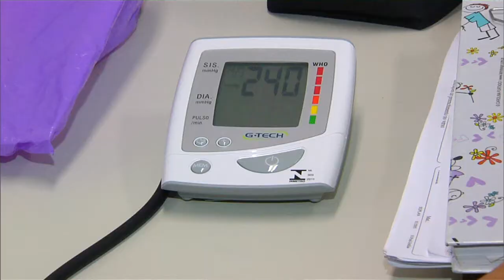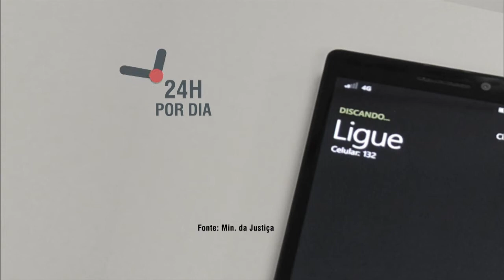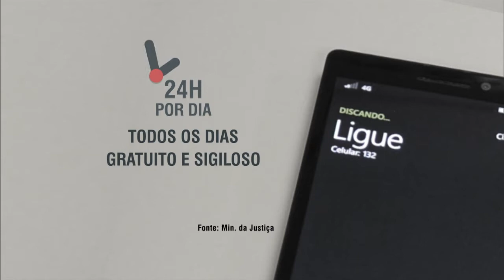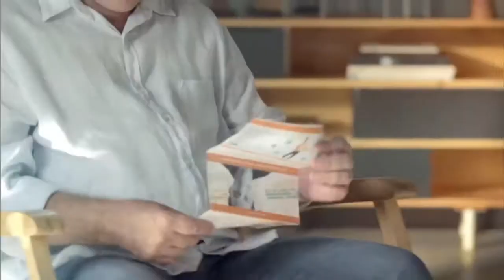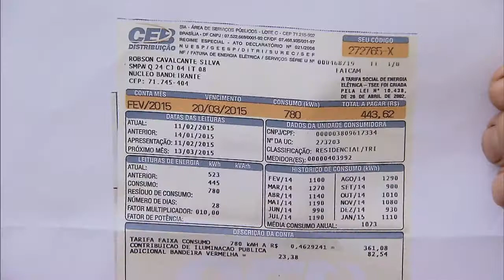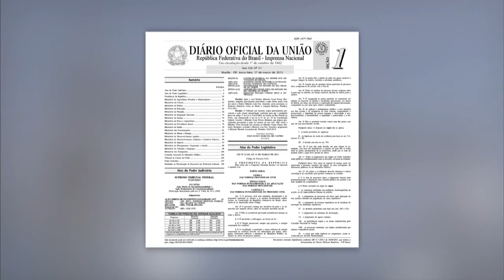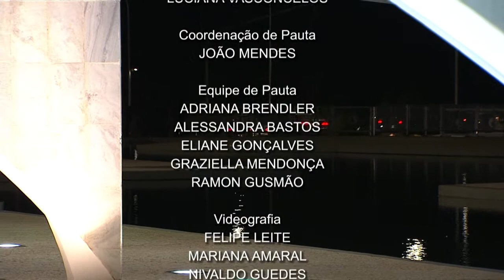Jornal NBR NOTÍCIAS na íntegra - 17 de março